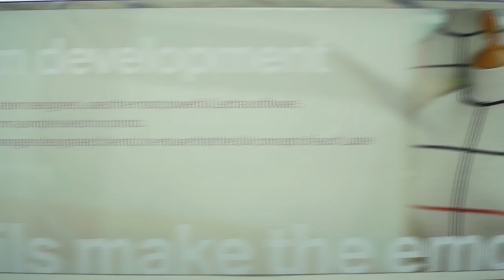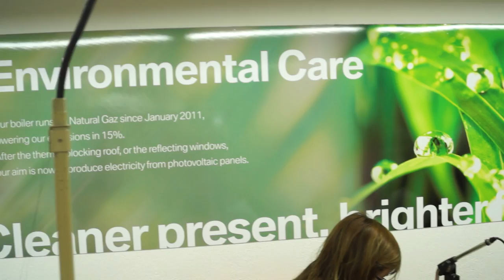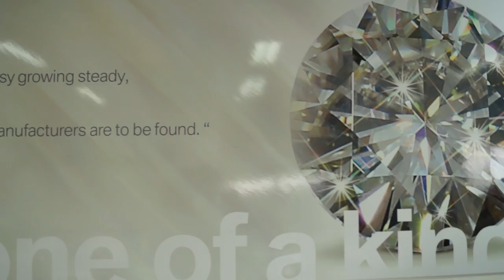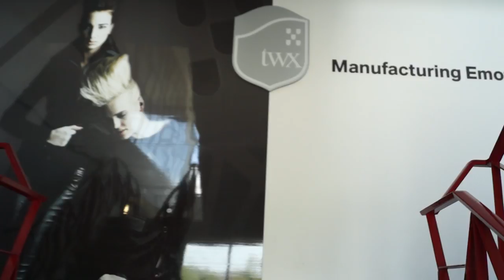TWINTEX Introduction 2014